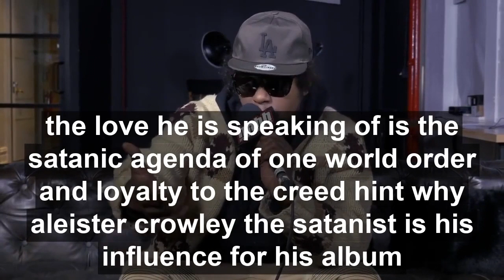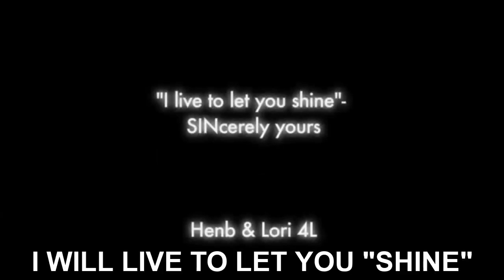primetime.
Heads spinning like blocks of a dead nigga 2pac in the rear vision Chewbacca I bear weapons unlocking the real witness George Washington kill women for dollars then crystallizing the process in his image it’s like the for real scripture somehow didn’t prepare niggas despite being clear shit like a silently held secret tmz not nowhere near bohemian grove in my area 51 niggas gone quick as a alien guess we all was just visitors and my answers still kinda minimal to the inquisitor if you a listener truth cold as the old soil over on Indian you gotta dig you some under the skin the remains of where the spirit was and chip is plugged my girl I metaversing persons I must be vegeta ahead of the game they want me offed like a conquistador ain’t no cap necessary left now for anyone we’ll be fresh as fuck proceeding to cap at haters for the new era catching up with my fallen bros

Illest story never told
Realest spirit never fold
Heal my soul 11fold
Its feeling cold around the globe
They handing us bubonic sheets
People hating honestly
B the change that ima c
Rolling chronic chronically
Lead in paint and Dasani
Rhythm running my rhyming
They putting us in crooked systems cook the crack and build the prison
Niggas shady lacking vision
Need that pressure ima hit em
G oh dee see i stay with em
Feel the pulse inside the rhythm
But why they gotta perpatrate
Only gon promote the hate
Me im rise above the devil wishing I could choke the fake and grow some love to cultivate
Que sera sera but feeling like might just change it all
Really wanna ball but knowing I ain't got the change at all
Change ya lane and break ya fall i only know one name to call
I'm wrek it Ralph inside these walls
And I endure I'm standing tall